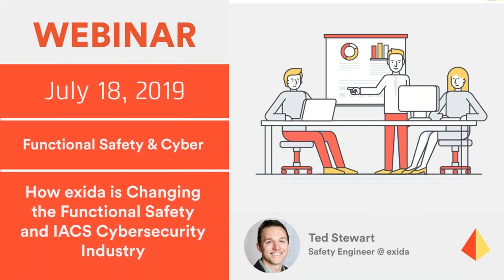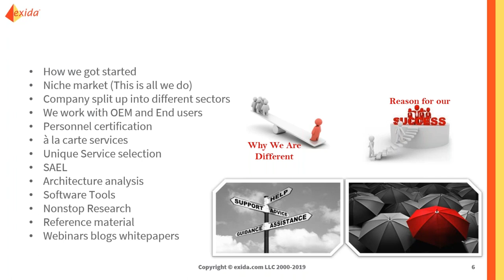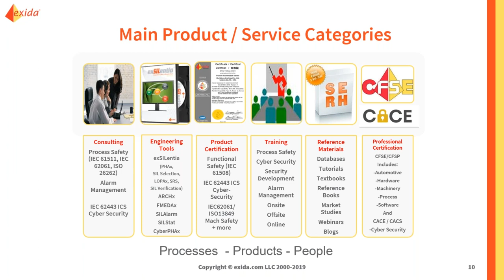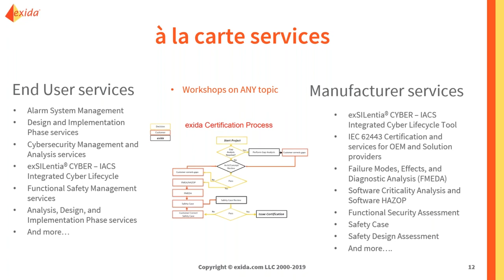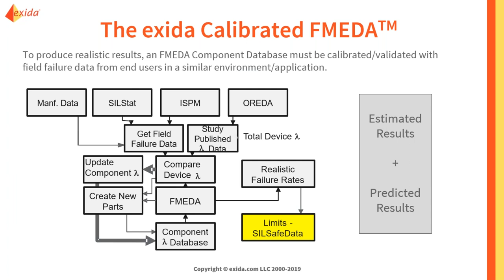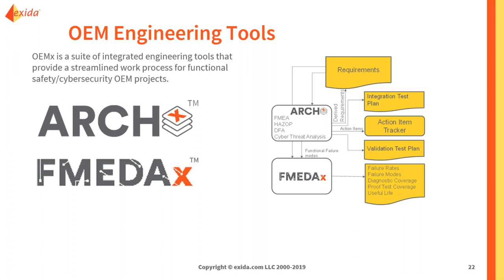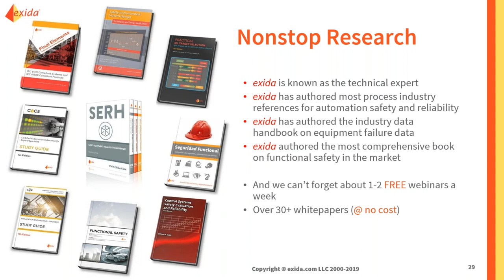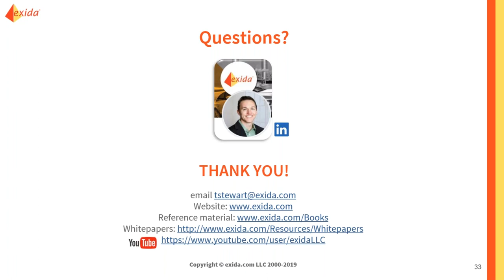How exida is Changing the Functional Safety and IACS Cybersecurity Industry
In 20 short years exida was formed and became the #1 certifying body in the world. With exida’s growth continuing, and achieving another company growth record in 2018, people are asking: Who is exida? How and why did exida form? What makes exida different? Why are companies changing from other certifying bodies?

This webinar will share with you some of our personal stories on how we formed, the exida failure rate database, why exida publishes a plethora of reference material, and more.